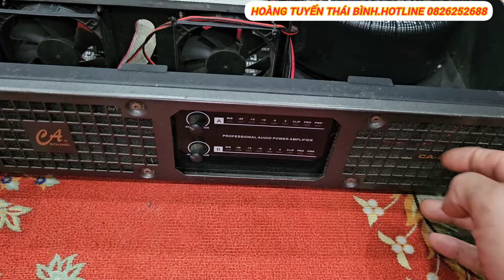THANH LÝ. Đẩy 4 Kênh/2 Kênh.Chạy Mạch Class D.Giá Rẻ.Lh 0826252688